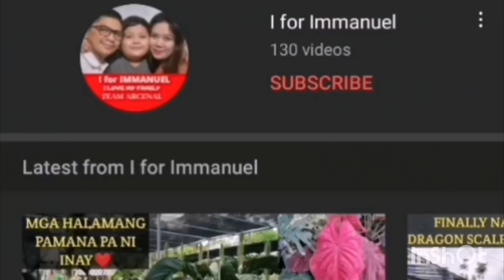OUR NEW GREENHOUSE|| PREPARING FOR SUMMER!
You can watch our Latest Vlogs here:

- BEAUTIFUL PLANTS FOR SALE IN BULACAN|| MAGKANO NGA BA?

- BAGONG TUKLAS NA TIYAK NA DADAYUHIN NATIN|| RESELLER PRICES!

- MORE AFFORDABLE PLANTS SA DINADAYONG GARDEN SA BRGY HUKAY SILANG CAVITE!! PART 2

- MGA MURANG HALAMAN NA DINADAYO SA BRGY HUKAY SILANG, CAVITE|| TAYO NA SA MERCY’s GARDEN!

- MGA HALAMANG DINADAYO DAHIL SA SOBRANG MURA| PLANT HUNTING SA BRGY HUKAY SILANG, CAVITE PART 2!!

- SOBRANG MURANG MGA HALAMAN SA BRGY HUKAY SILANG CAVITE|| KAYA SILA TALAGANG DINADAYO!

- TAYO NA AT BUMALIK SA TALAGANG DINADAYO AT BINABALIK- BALIKAN NA GARDEN|| AFFORDABLE PLANTS OVERLOAD